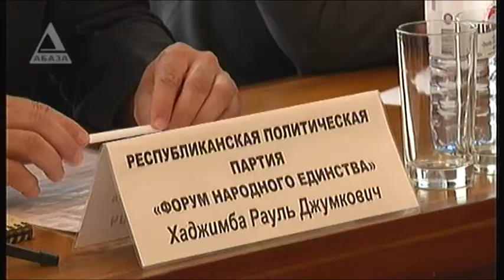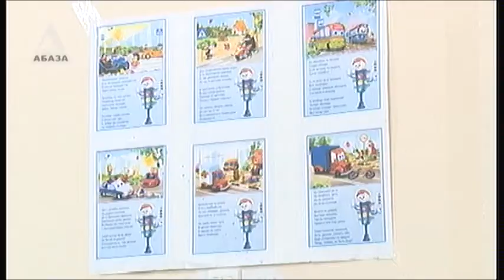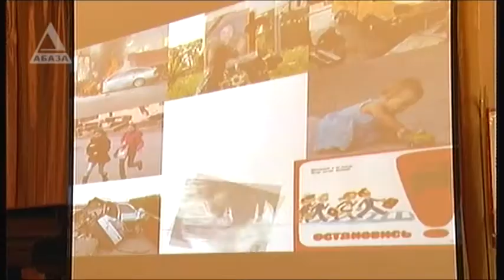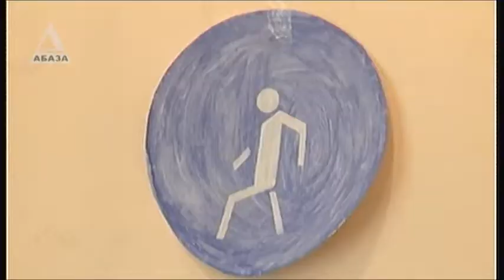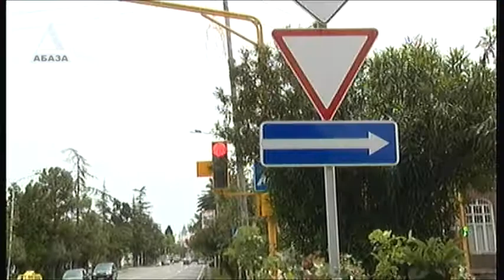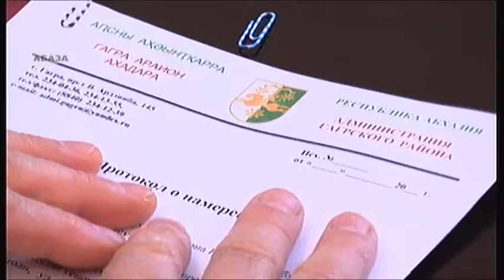"ВРЕМЯ НОВОСТЕЙ" - выпуск от 29.04.14 г.